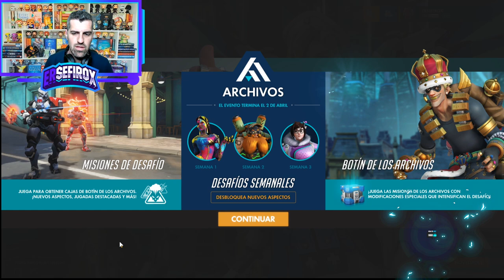Overwatch: Abriendo 60 Cajas Evento Archivos 2020 - Opening loot Archives 2020